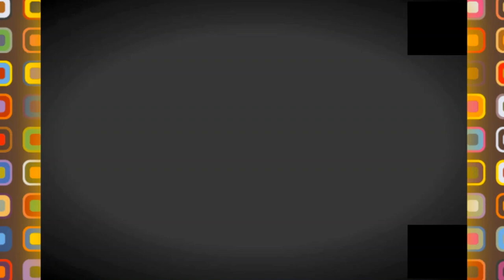💪😍وهران تحضر لاستقبال الوفود المتوسطية بهياكل فندقية عالمية 💪😍GRAND ORAN HOTEL👍💪😍